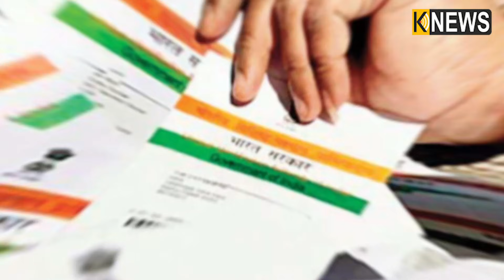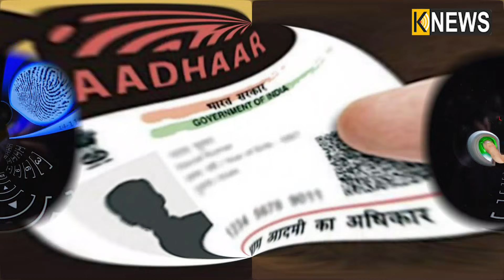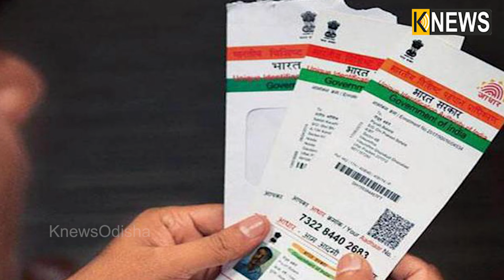ଆପଣଙ୍କ ଆଧାର ନମ୍ବରରେ କେତେ ଜଣଙ୍କ ନମ୍ବର ରେଜିଷ୍ଟର୍ଡ ଅଛି ଜାଣିବେ କେମିତି || Knews odisha